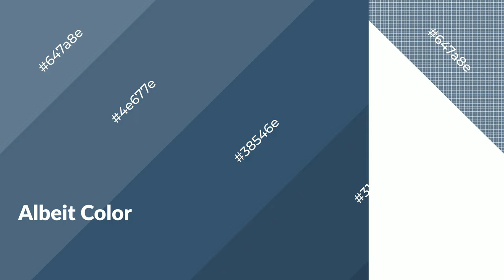Shades & Tints of Albeit color 38546e A Warm Blue color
Shades of Albeit color 38546e Warm Shades of Albeit color with Blue hue for your project!

Shades
Hex 314a61

Tints
Hex 4e677e